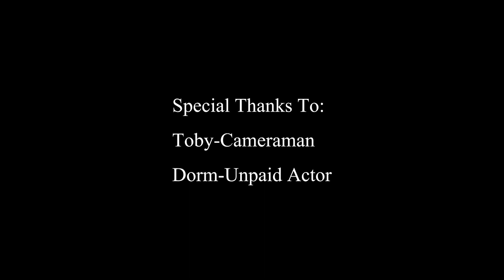MCC Rising 2 Application - Introducing the GAY GOATS!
For MCC Rising 2023, we're teamed up and we're ready to go!

EDITED BY: P00fles
CAMERA WORK: ByScorpius
UNPAID ACTOR: Dorm